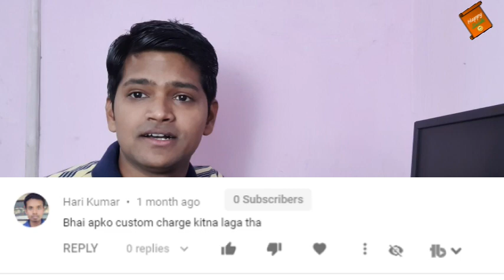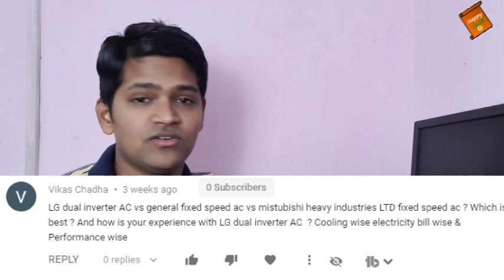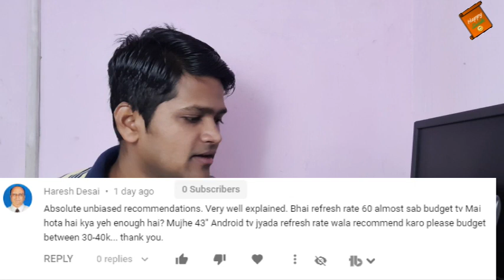LG UM7300 vs Samsung RU7470 | Best 55 inch 4k tv under 40K | Mitsubishi AC Vs LG Dual Inverter AC ..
Dosto, Mai, Happy Guide swaagat karta ho aap sabhi ka ek naye episode mai. Aaj k video mai jawab denge aapke sawalo ka iss ASK HAPPY episode mai. Mujhe ummeed hai ki video aapko pasand aayegi..!!

Below points covered:
LG UM7300 vs Samsung RU 7470?
IPS panel Vs VA panel
Best 55 inch Tv under 40k
Mitsubishi AC Vs LG Dual inverter AC
Long Lasting TV Brand?
60Hz RF is enough?